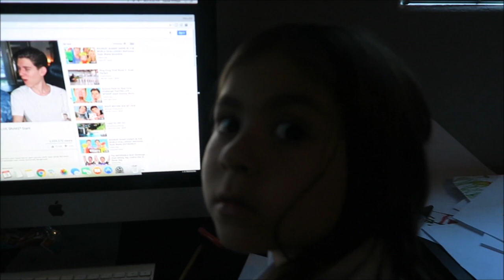KIDS TASTE TEST TORTELLINI ALFREDO PASTA | PACKAGE FROM VIEWER | PHILLIPS FamBam Vlogs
Check out what one of our viewers sent us